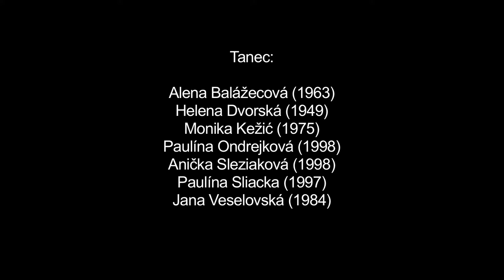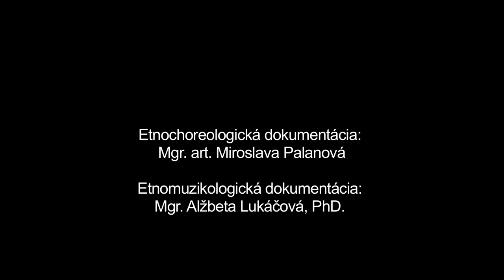Hoja Dunča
Liptovské Sliače

Interpreti - tanec: Alena Balážecová (1963), Helena Dvorská (1949), Monika Kežić (1975), Paulína Ondrejková (1998), Anička Sleziaková (1998), Paulína Sliacka (1997), Jana Veselovská (1984